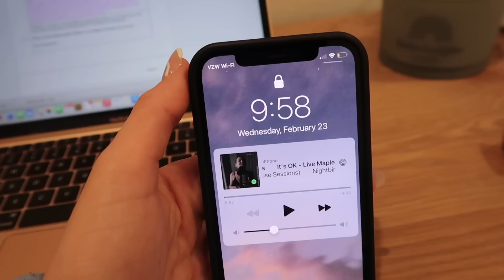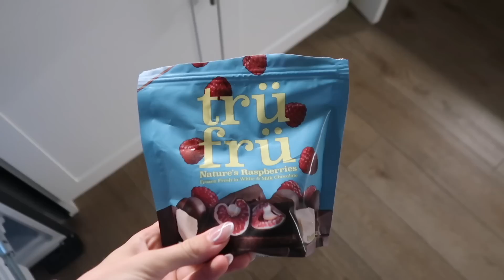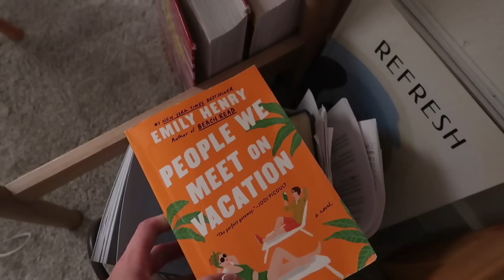12:30am night routine as a junior in high school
high school night routine vlog style